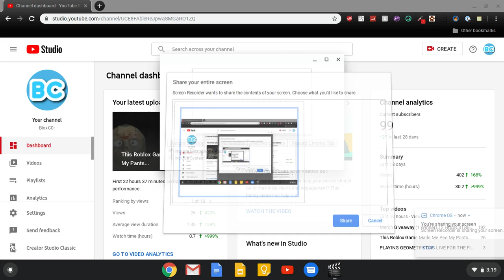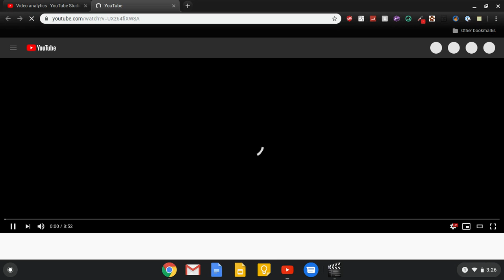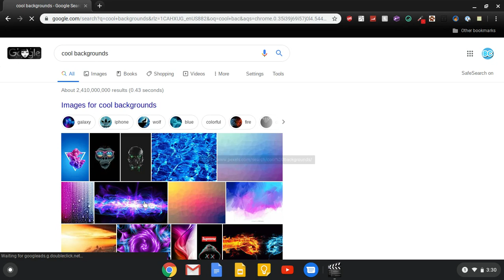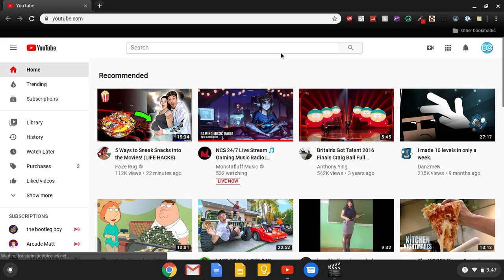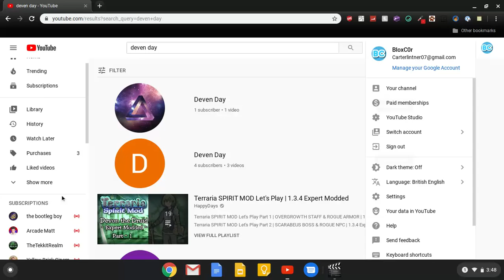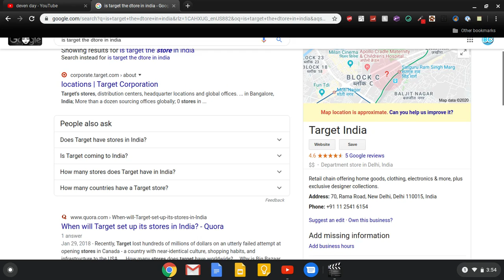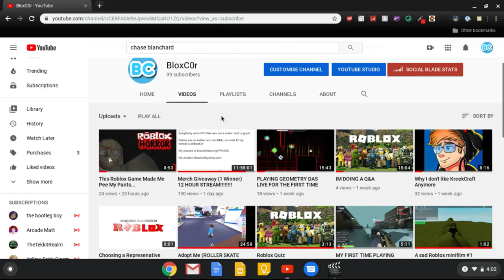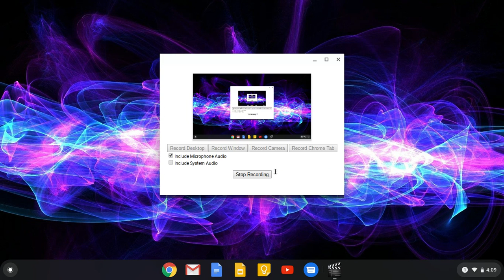Hey guys what's going on it's BloxC0r here back with......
This video was. IDK!!!
Hey guys it's me BloxC0r!!! Click the Twitter link below to vote on the poll!!!

Here are the YouTube links that I found to my friends!!!

You will also find these channels in the cards that appear in the video!!!